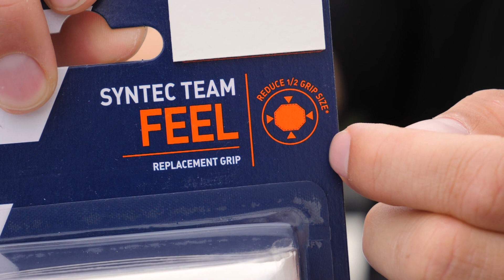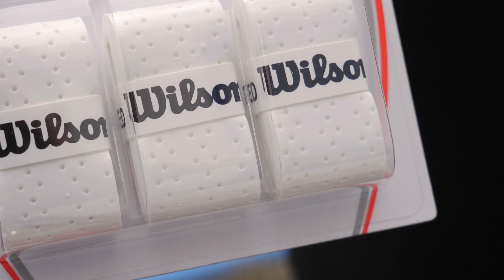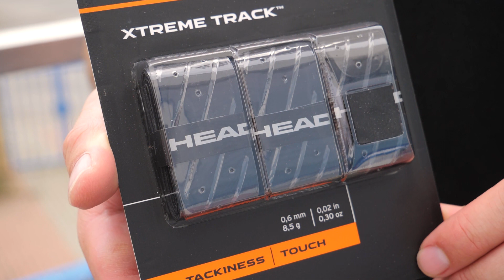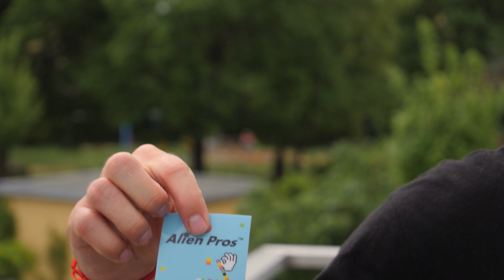Jak vybrat tenisovou omotávku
Aby se ti raketa dobře držela a vymáčkl jsi z ní to nejlepší, je důležitý výběr správné tenisové omotávky. Omotávka se motá na grip rakety a pomáhá odvádět pot, zlepšuje kontrolu nad raketou nebo pomáhá zvětšit velikost gripu, pokud si koupíš o číslo menší. Omotávky se podle funkce dělí na základní omotávky a vrchní omotávky neboli overgripy.